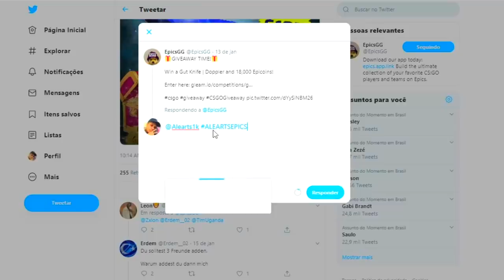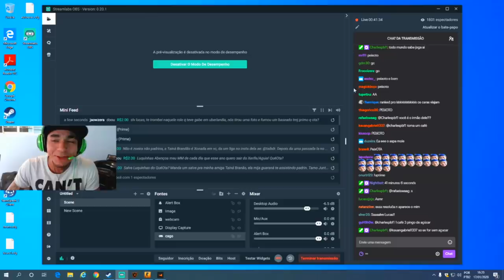LUCAS1 JOGANDO COM HEN1 E ZOANDO NA STREAM KKK & S1MPLE 360 NO SCOPE INSANO! CS:GO BEST MOMENTS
▸ About Business! 🔥